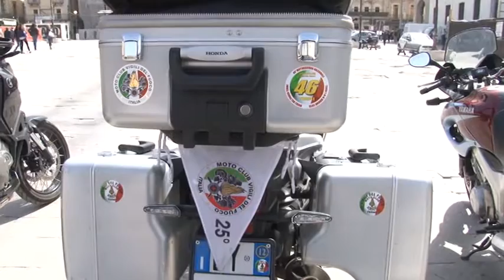Ricordo della tragedia del Terremoto da Piazza Duomo Motoraduno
Anniversario del sisma dell'Aquila. tante le manifestazioni per ricordare la tragedia del 6 aprile 2009